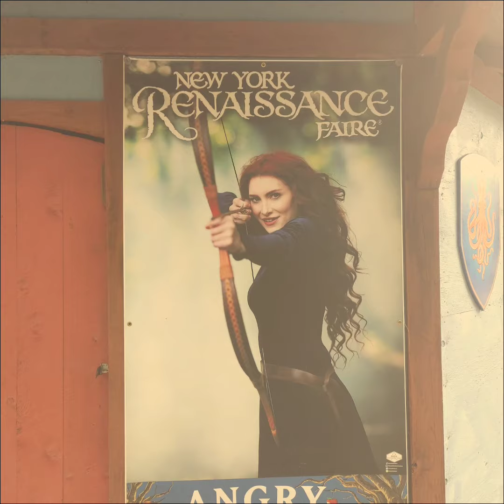nice photos of Renaissance Faire tuxedo New York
nice photos of Renaissance Faire